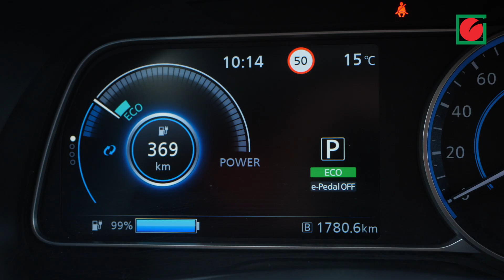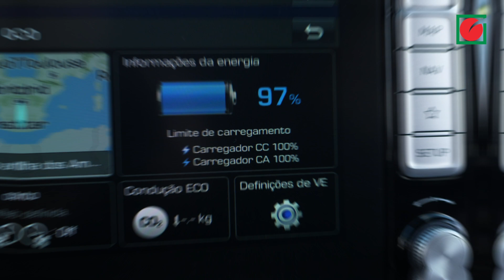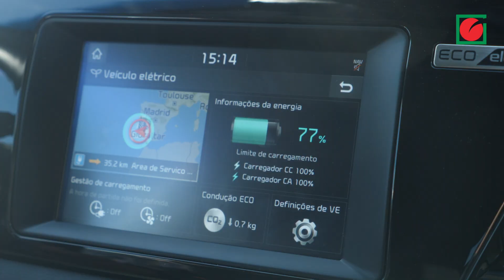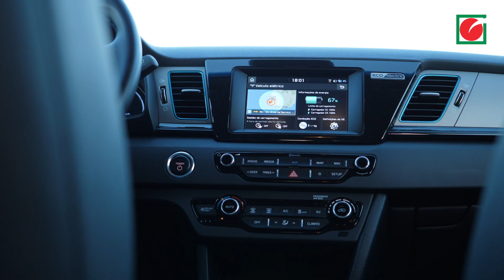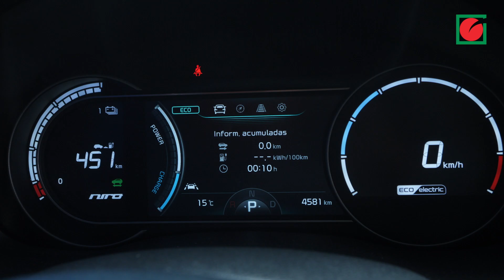Nissan Leaf e+, Kia e-Niro e Hyundai Kauai electric: até onde podemos ir com um carro elétrico?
Selecionámos 3 carros até 50 mil euros e com autonomia para viajar 300 a 400 quilómetros. O Nissan Leaf é um campeão de vendas e propõe mais autonomia com a versão e+. O Hyundai Kauai electric e o Kia e-Niro são mais recentes em Portugal.

Guião: Nuno César e Filipa Nunes
Dossiê técnico: Alexandre Marvão e António Souto
Realização e pós-produção: Master Shot